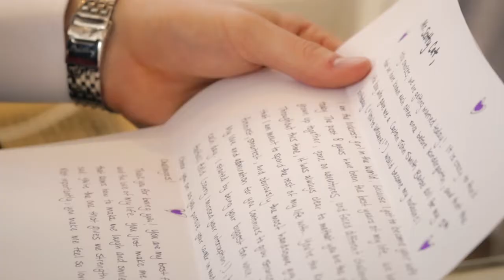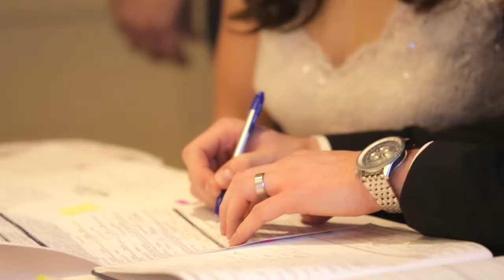Maddison & Scott | Wedding Same Day Edit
Scott & Maddy were such a fun couple to work with. From our first conversations over Skype, I knew it would be a good day, and it did not disappoint. A winter-wonderland in Burlington, and a couple who were just so happy all day.

Produced by Mitchell Reilly Pictures
Shot by Bill Reilly & Mike Enns
Edited by Mark Rauwerda